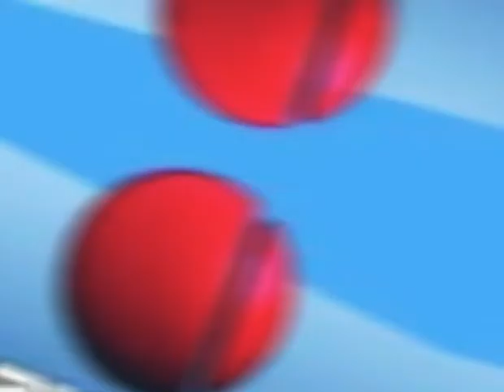MAÑANA A LAS 7 PM _ POR TELEVEN _ ROSTROS DE UN CRIMEN _ EN HONOR AL DJ ESNEIDER BRITO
Video de JESUS GARCIA SON OF GOD